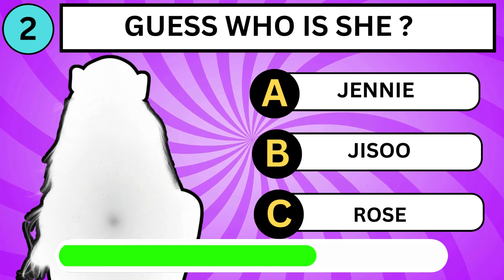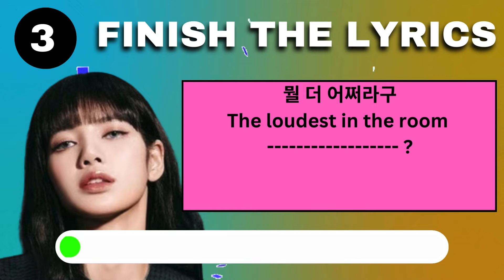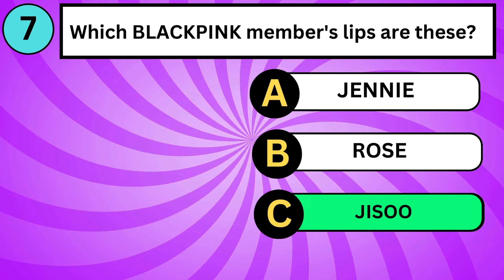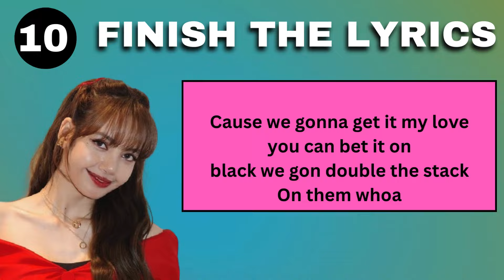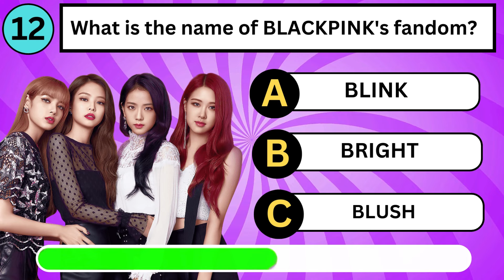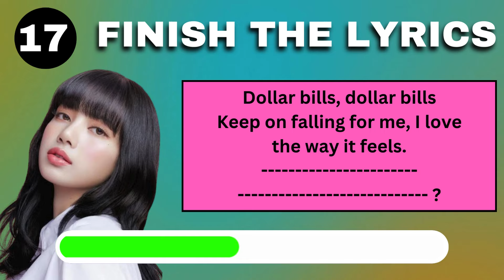Every BLACKPINK Blink Should Watch This 🎥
Welcome To The Quiz  !

Hey Blackpink Fans Are you true blackpink fans? let's find out in this video, we prepared total 18 ultimate question for you. if you answer 13 + question then you are true blackpink blinks. so don't forget to mention your score in comments.